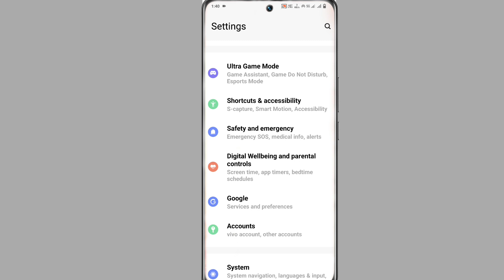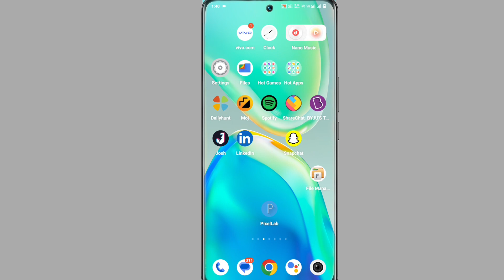How To Enable WhatsApp Face Beauty Video Call Setting Vivo V27 । Face Beauty Video Call Kaise Kare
Vivo V27 Face Beauty Video Call Setting
Face Beauty Video Call Setting Vivo V27
Vivo V27 Face Beauty Video Call Kaise Kare
How To Use Face Beauty Video Call Setting On Vivo V27
Face Beauty Video Call Camera Setting Vivo V27
Vivo V27 Face Beauty Setting
Face Beauty Camera Setting Vivo V27

My Camera

My Trypod
My Light